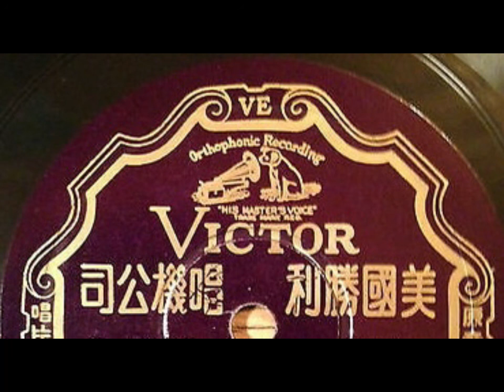粵曲 冰山火線之遇老襟 - ￼黎明鐘 勝利唱片模板